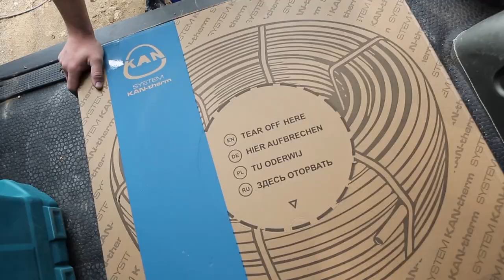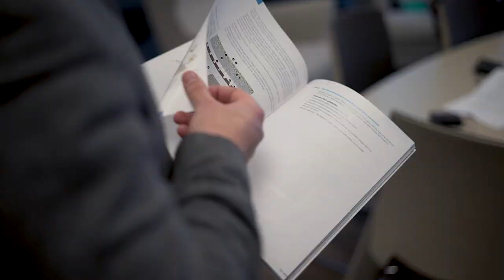Trumpai apie grindinį šildymą su KAN-therm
Šiame video aptarėme grindinio šildymo veikimo principą, pliusus, minusus, įrengimo laiką, šildymo projektą ir kitus niuansus.